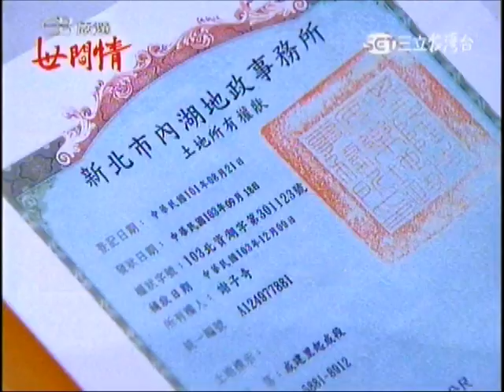〈瑤婷戀〉世間情第273集-02子奇偷補申請地契被曉婷秀麗發現